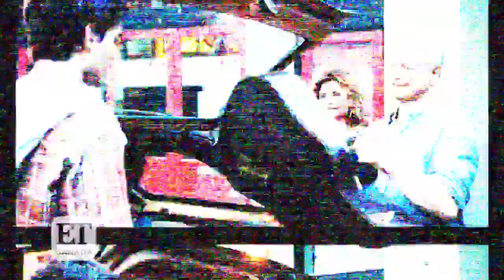KJ Apa, Britt Robertson & Gary Sinise talk working with Shania Twain in "I Still Believe"- ET Canada